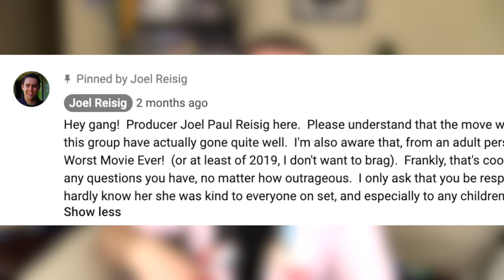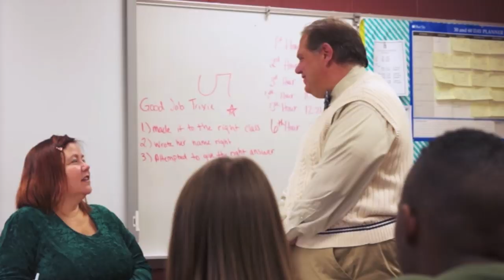The Only Hedgehog Movie You Need to Watch || Andy the Talking Hedgehog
While everyone is waiting for the Sonic movie to come out, we've already been graced with the greatest movie starring a hedgehog: Andy the Talking Hedgehog. Starring Tara Reid and Dean Cain.